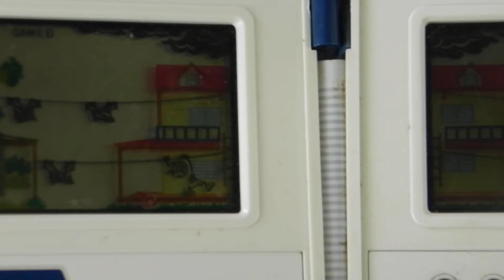Nintendo Rain Shower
kijk en luister